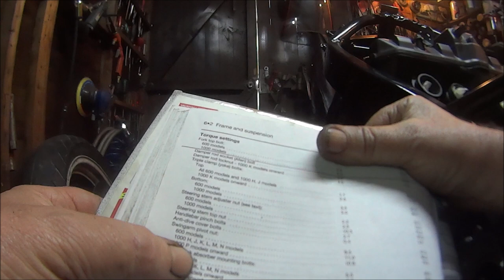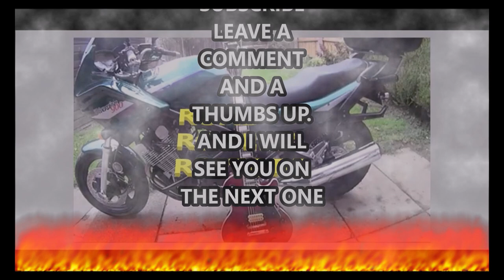CBR1000F Landfill bike. fitting the swing arm and rear mono shock absorber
in this video I will be working on the Honda cbr1000f landfill bike project. installing the rear shock and installing the swinging arm.